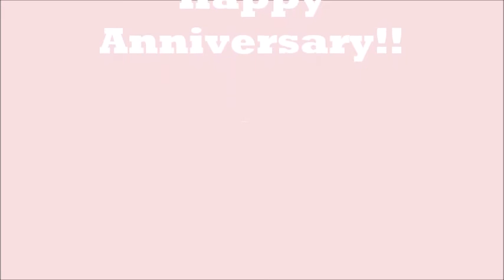September 9th, 1973